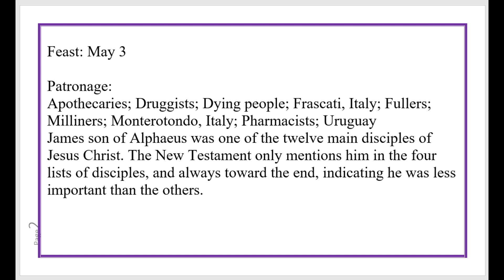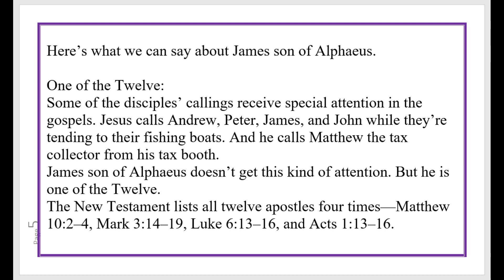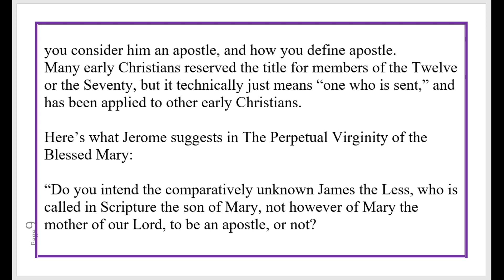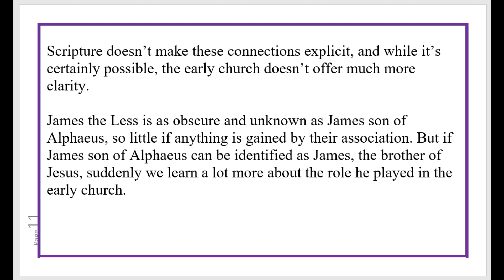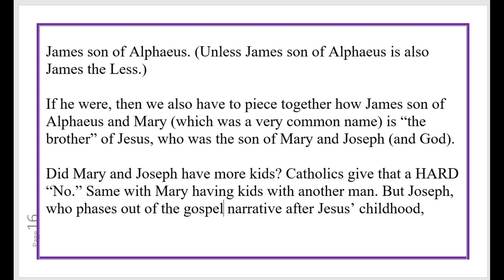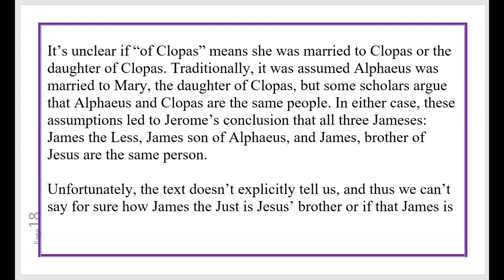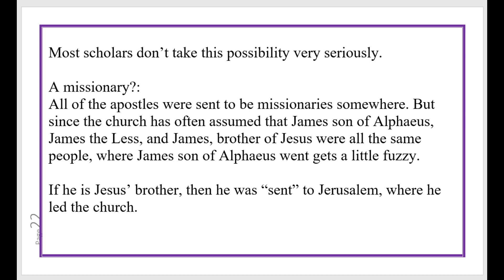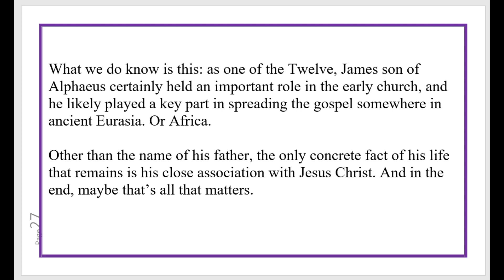Saint James, Son of Alphaeus